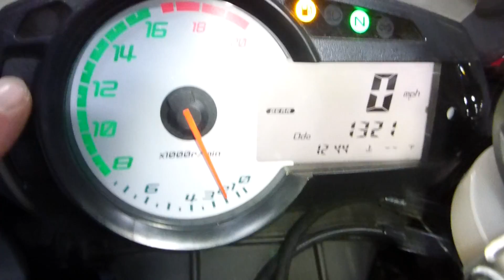2012 Kawasaki Ninja ZX-6R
2012 Kawasaki Ninja ZX-6R, 1,321 odometer mileage, VIN# JKAZX4R10CA037368, Kawasaki 600c.c. Engine, Manual 6-Speed Trans, Electric Start, Chain Drive, 2x4, Liquid Cooled, Rear Independent Suspension Windshield Removable, Digital Gauges, Aftermarket Tank Pad And Rim Accent Tape, in good clean condition, Runs And Drives, CLEAR TITLE. Titled Vehicle